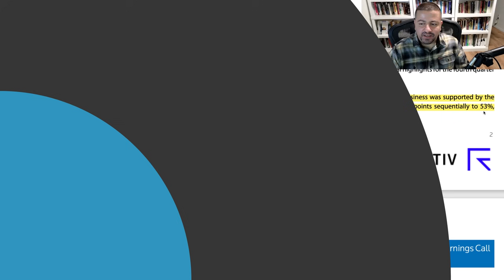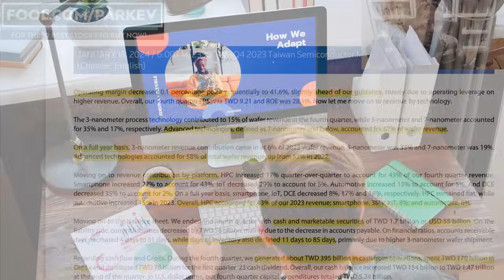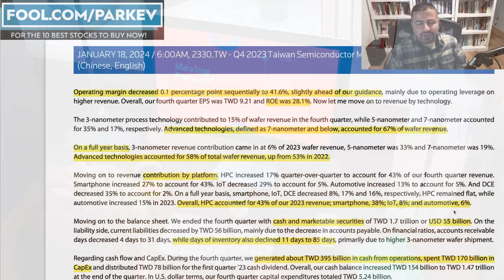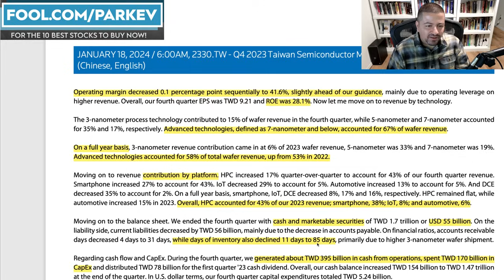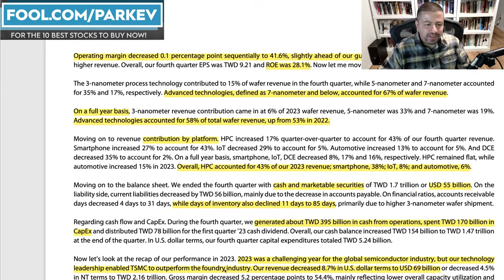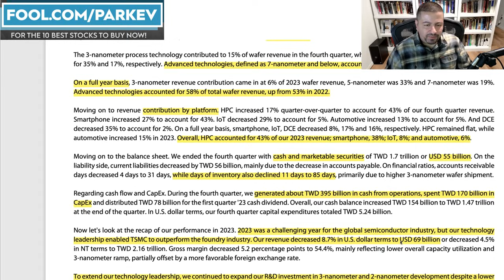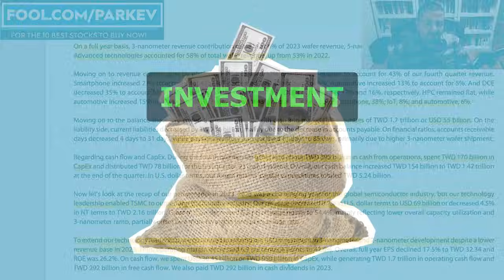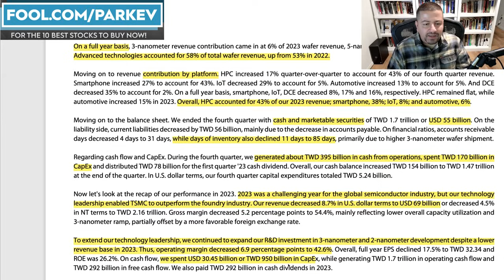What's Going on With Taiwan Semiconductor Stock? | TSM Stock Analysis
Taiwan Semiconductor Company supplies the most innovative artificial intelligence chip companies in the world.

Fool.com contributor and finance professor Parkev Tatevosian evaluates the latest developments for Taiwan Semiconductor Company stock investors.